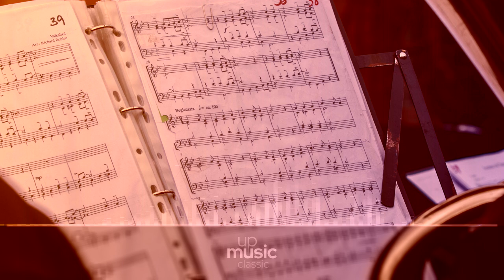Concerto a 4 in b minor, Op 7 No. 7, by Carl Pini, John Tunnell, Anthony Pini and Harold Lester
Albicastro Concerto a 4 in b minor, Op 7 No. 7

Composer: Henricus Albicastro
Form: Concerto
Key: B Minor
Instrument: Solo instrument and Continuo
Period: Baroque